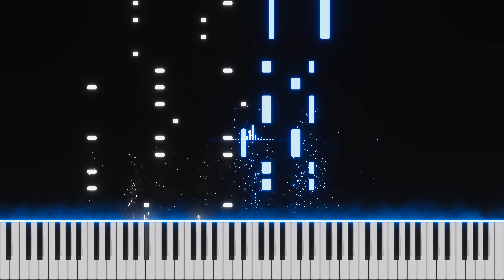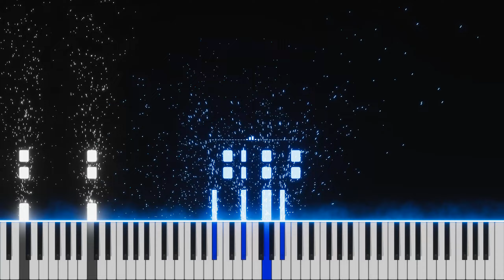Eurythmics - Sweet Dreams (Are Made of This) (Piano Cover)